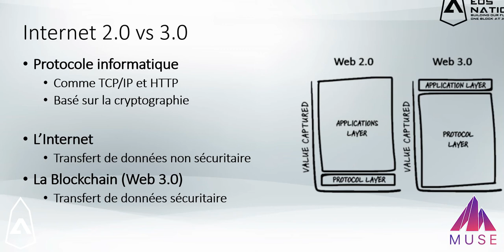1 Introduction au Blockchain - Interview avec Cédric Cobban, vétéran du domaine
EOS Nation interview Cédric Cobban, un vétéran du monde des Crypto-Monnaies.
Nous répondrons aux questions suivantes:

C'est quoi la technologie du Blockchain et comment sera elle utilisé?
C'est quoi Bitcoin et Ethereum?
Quels sont les besoins de l'industrie et des utilisateurs?

Pour une explication technique du fonctionnement d'une Blockchain, voir la vidéo suivante.

👍💝 Merci pour votre écoute! Aimer et partager! 💝👍

🔥 EOS Nation 🔥    /vote eosnationftw
EOS Nation est producteur de blocs pour le réseau EOS.
Pour plus d'information sur leurs contributions, voir leur site web ou l'article suivant

🎓 Pour une liste grandissante de contenue EOS, visiter le site EOSDocs.io, un projet ouvert initié par EOS New York et EOS Nation et en développement continue avec l'aide de la communauté!

📩 Rester à l'affut des dernières nouvelles EOS Nation!

👨🏻‍🎓 Ça vous intéresse de devenir Ambassadeur EOS Nation dans votre communauté?

👬👫 Connecter avec EOS Nation! 👫👭

💡 Vous avez une idée qui pourrait aider la communauté EOS? Partager la avec nous!